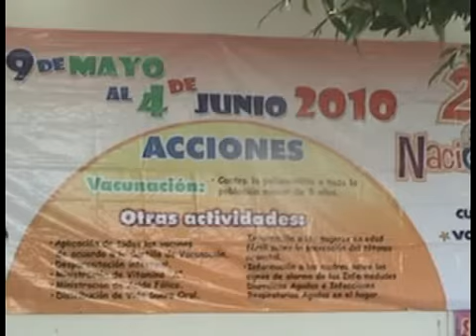Inauguran segunda semana nacional de vacunacion.flv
El pasado sábado inició la segunda semana nacional de salud en Centla